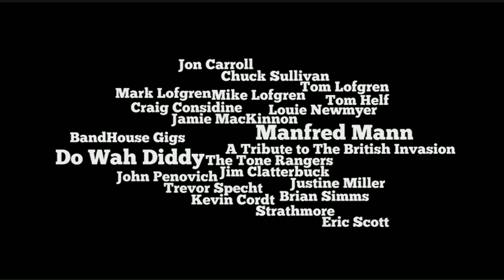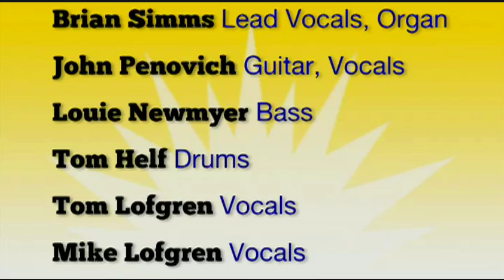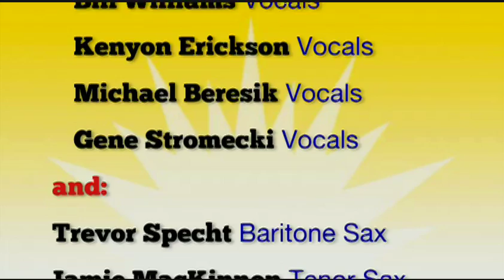Brian Simms, The Lofgren Brothers & The Tone Rangers - Do Wah Diddy